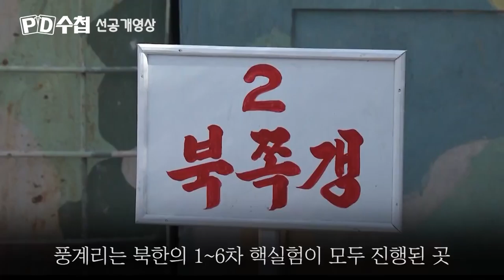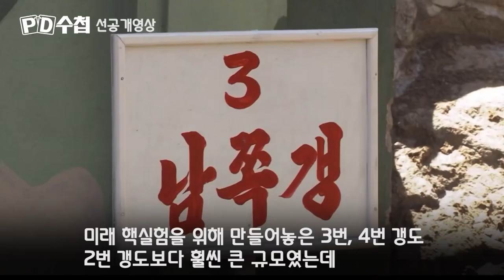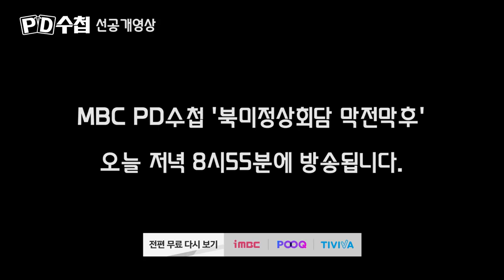풍계리 핵실험장 폭발의 의미는?